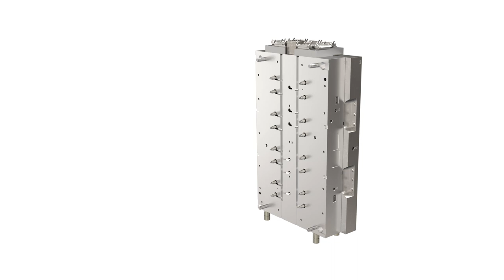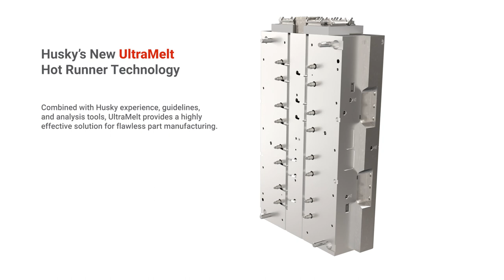Introducing Husky’s New UltraMeltᵀᴹ Hot Runner Technology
The newest addition Husky's UltraMeltᵀᴹ  Hot Runner Technology, The all new Hot Runner technology designed for medical, thermally sensitive and corrosive applications 🎯

Based on years of research and engineering data, this all-stainless hot runner is specially designed to minimize thermal variation and maximize part quality 💡

✅Now available globally